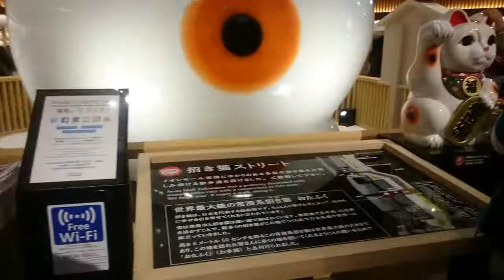名鉄りんくう常滑駅 なにもなかったけど、やっとできたイオンモール常滑へ行ってみた